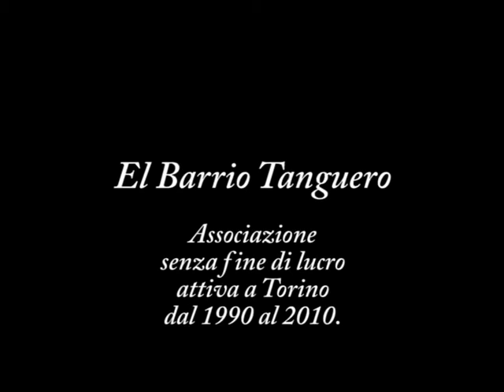1990 Barrio Tanguero-C.Vittorio #12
Dicembre 1990, El Barrio Tanguero di Torino aveva sei mesi di vita e si andava a fare la pratica (allora non si chiamava practica !) in una palestra di corso Vittorio Emanuele, dietro l'Hotel Ambasciatori.